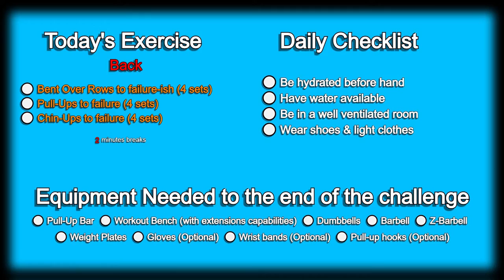Day 185 | 300 Days Fitness Challenge